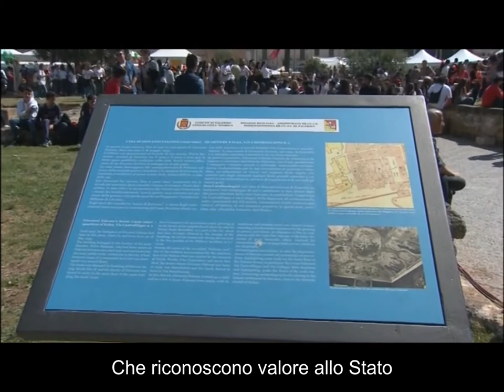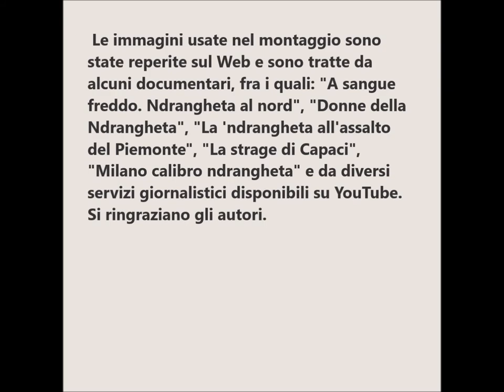Una donna d'onore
“Schegge di memoria”.
Giornata della legalità 2020

A cura della Commissione scuola ANPI “Dolores Abbiati” di Brescia.

Giusy Pesce, figlia di una delle più potenti cosche della 'ndrangheta, trova la forza di ribellarsi grazie alla PM Cerreti. Per amore di sé, dei suoi figli e di tutte quelle mogli, sorelle, figlie che la 'ndrangheta uccide in nome della barbara "legge dell'onore".